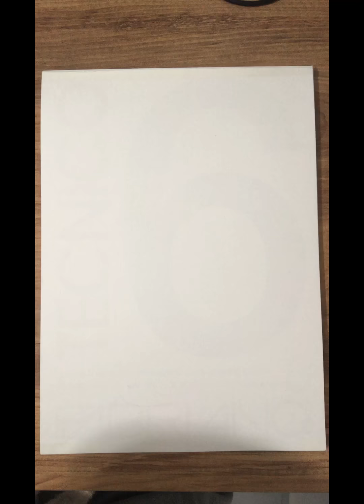Kadın çizimi duygular soyut çizim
Music: I Will Never Let You Down, Musician: Tellow,Klara Larsson, Album: Tellow,Klara Larsson, Source